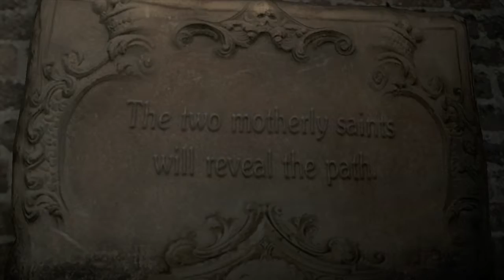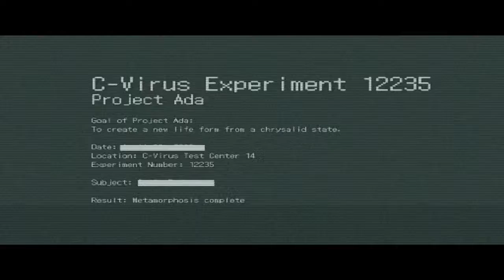Let's Play Resident Evil 6 Part 8 Debora